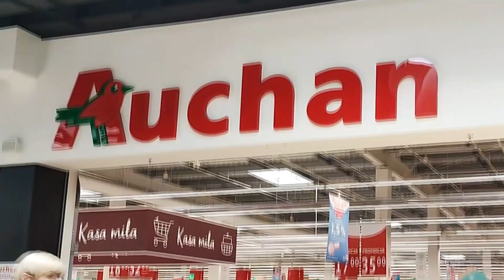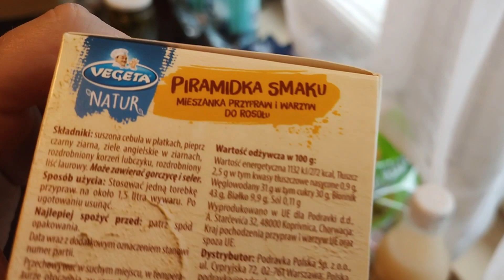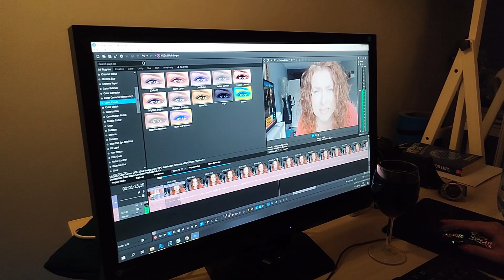Mój dzień na keto. Grill, keto frytki i zakupy w Auchan. Czyli, co jem na diecie ketogenicznej?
W tym odcinku odcinku zapraszam Was do spędzenia ze mną soboty. Pokażę Wam mój dzień na keto, zrobimy zakupy w Auchan, pogotujemy i sprawdzimy, czy uda nam się zrobić smaczne frytki.
Tradycyjnie też podsumuje miniony tydzień i pokażę Wam, co jem na diecie ketogenicznej. Zapraszam!